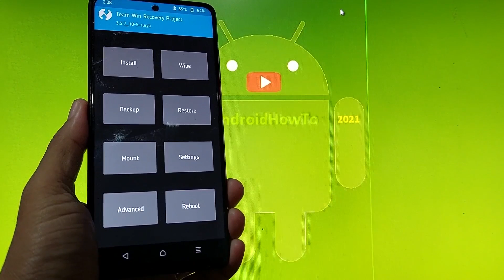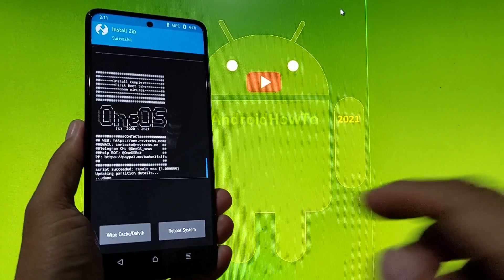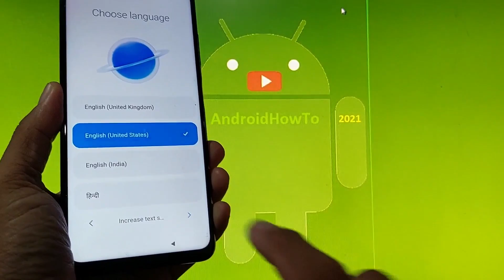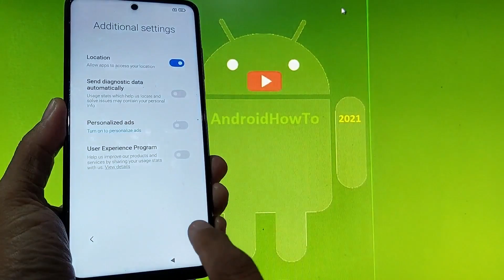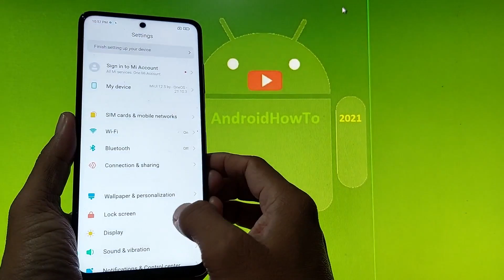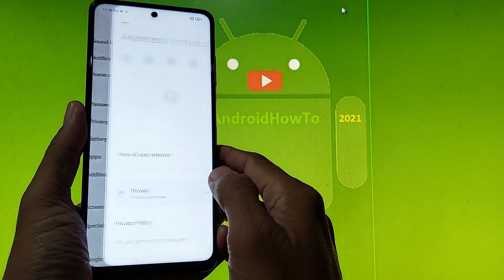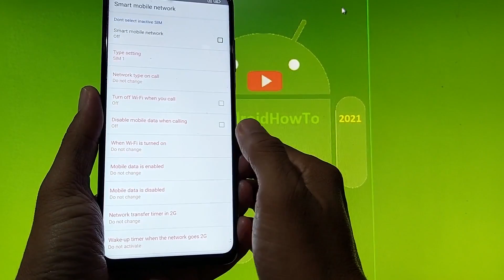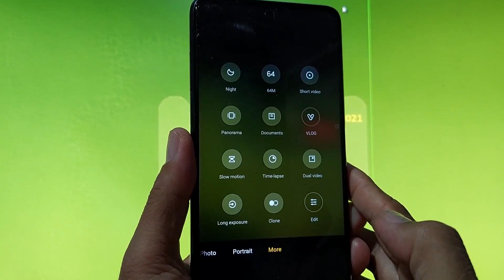MIUI One OS 12.5 for Poco X3 NFC (Surya) Android 11 - Updated: 2021-10-02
How to install MIUI OneOS 12.5 on Poco X3 NFC Android 11 - Updated: 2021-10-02. Maintained By One-OS team. Changelogs: Given the few news that some devices are receiving and that despite receiving new versions, versions versions are without the new that Xiaomi provides to other models and also bring bugs that should not exist, some devices will go from weekly base to stable base, , Miscellaneous Changes & Improvements. Use at your own risk, I'm not responsible for bricking your device.